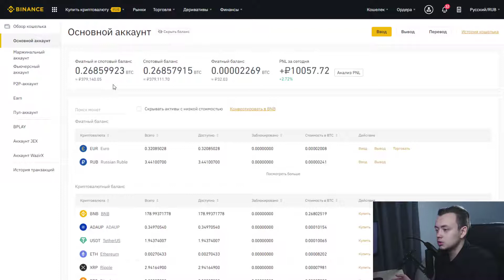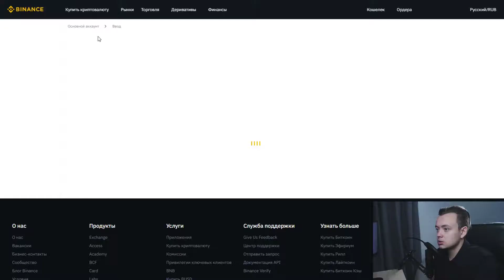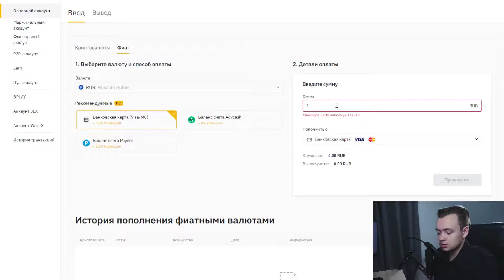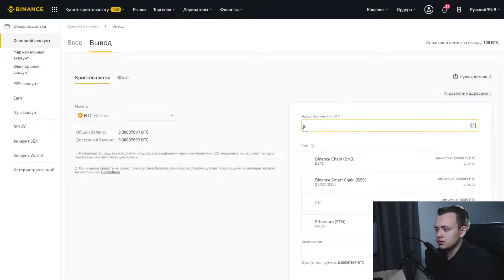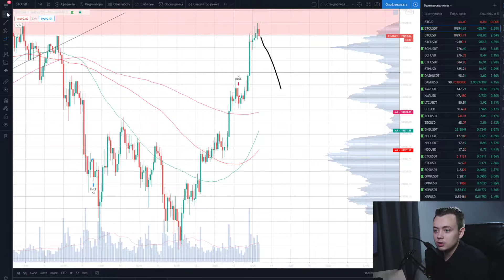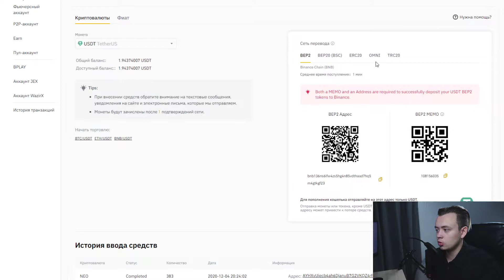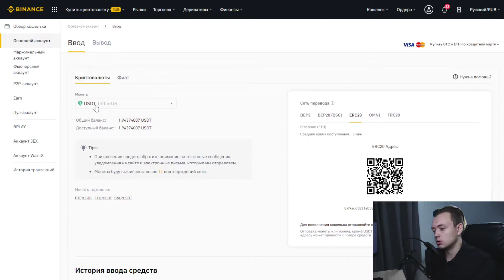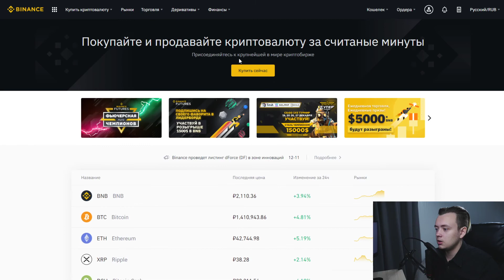5 - Пополнение и вывод с карты - Нюансы вывода крипты - Проблема вывода крипты